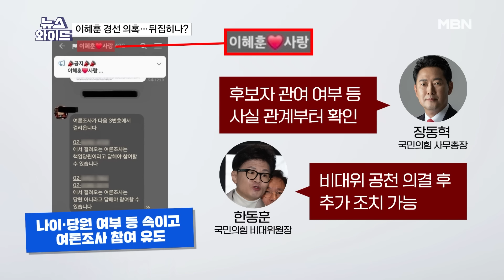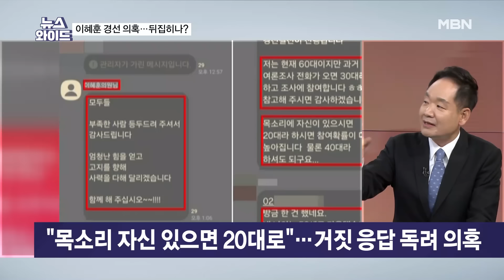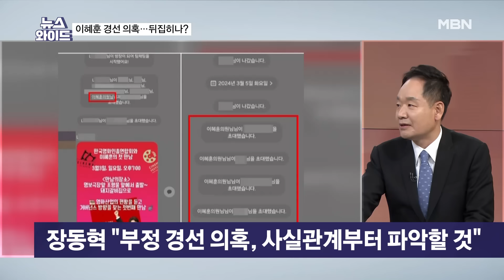[이슈 직진] 선관위, 이혜훈 캠프 6명 경찰에 고발...공천 취소 가능성은?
뉴스와이드

서울시선거관리위원회가 4월 총선 서울 중·성동을 국민의힘 후보 선출 경선 과정에서 부정행위 의혹이 불거진 이혜훈 전 의원 측 캠프 관계자들을 경찰에 고발한 것으로 확인됐다.